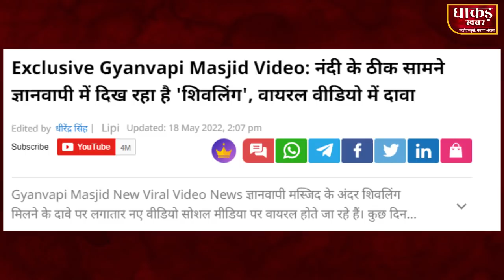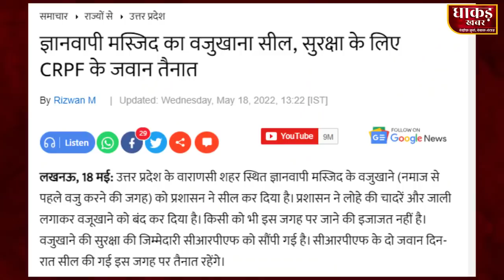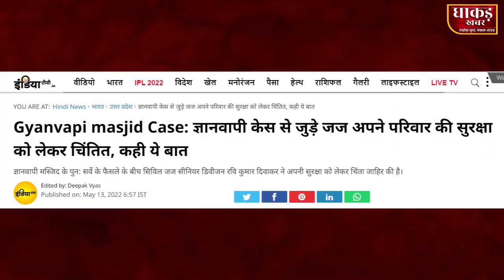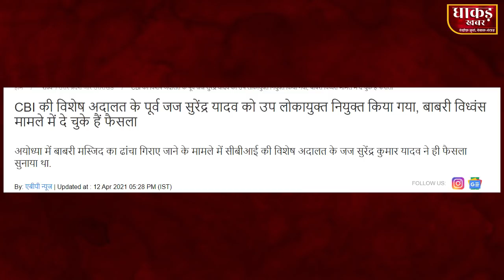Kya SC aur CBI ke Ex Judge’s se Inspired hain Gyanvapi ki sunvayi kar Judge ?